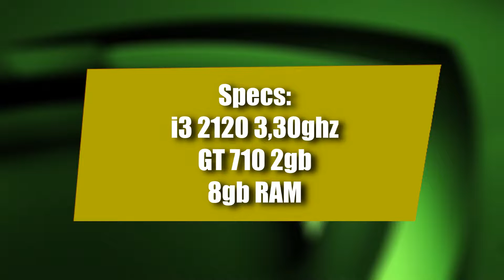TOP 10 Jogos que rodam na GT 710 - GAMES FOR GT 710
Solte a Descrição

E ai jovens, retornei com mais um vídeo, hoje trago mais um TOP10, dessa vez com 10 jogos que rodam na placa de vídeo GT 710!
Espero que gostem, deixem aquele like pra dar uma força, e caso tenha alguma sugestão, deixar abaixo nos comentários!

Faça uma doação para o canal e apareça no próximo vídeo:

TAGS DOS QUADROS:

JDS = Jogo da semana
FPS TEST = Teste de jogos
JIDS = Jogo indie da semana
JADS = Jogo android da semana
CABR = Combat arms
GN = Game noticia
GRPC = Game Recomendado PC

PSN: StrikerGamesYTBR
Xbox Live:  StrikerGamesBR

TRAGA SEUS AMIGOS PRO CANAL STRIKER GAMES :D

TAGS : jogos que rodam na gt 710 games for gt 710 i3 2120 3,30ghz gt 710 1gb gt 710 2gb games that runs on gt 710 nvidia oc galax